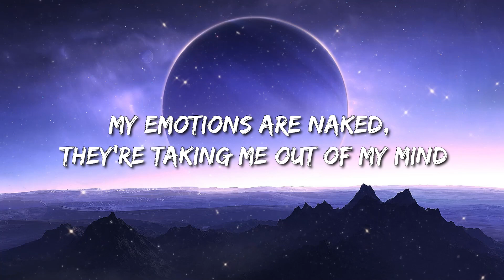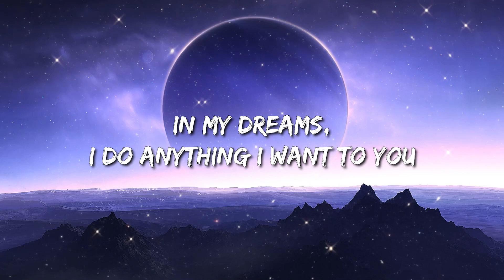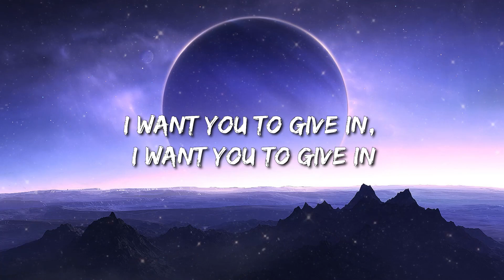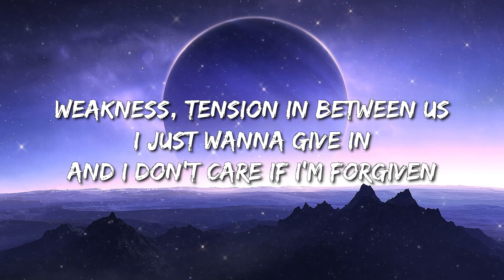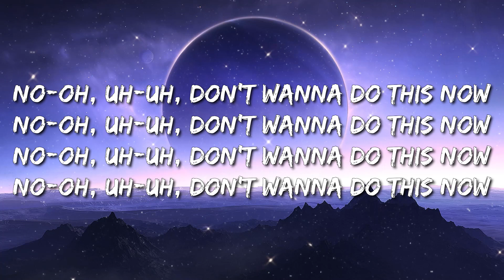Camila Cabello - Shameless (Lyrics) - Dj Khaled, Lil Baby, Future & Lil Uzi Vert, Cody Johnson, Morg